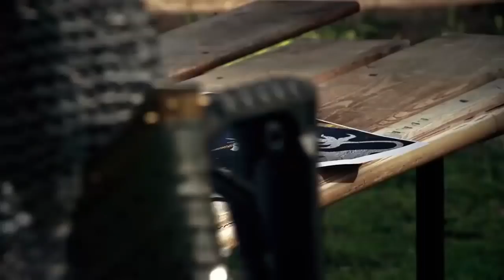Deus Vult Meme Compilation #15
Hello people my old channel has been blocked and that is the new one I hope you like it